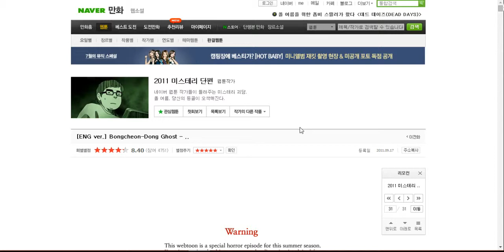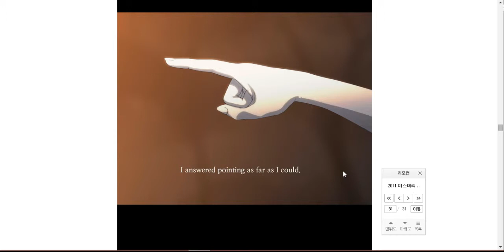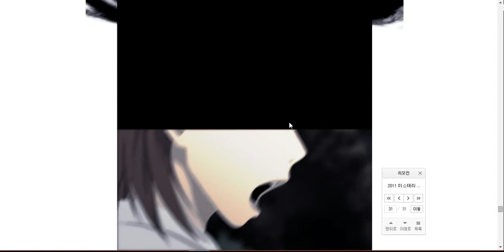(Terrifying) Bong Chong Dong